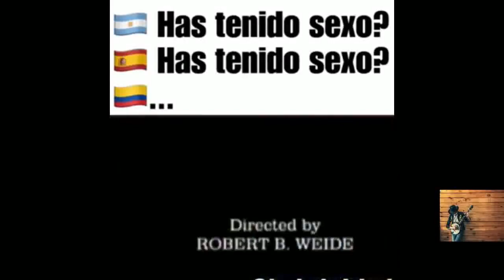Memes virales en La Gloria de Lucho.